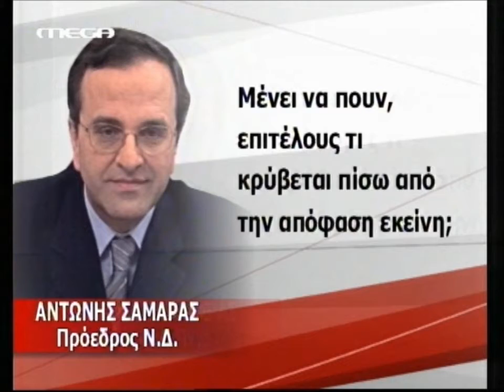Αντώνης Σαμαράς Γιατί εξαπατούσε τον κόσμο ο Παπανδρέου;